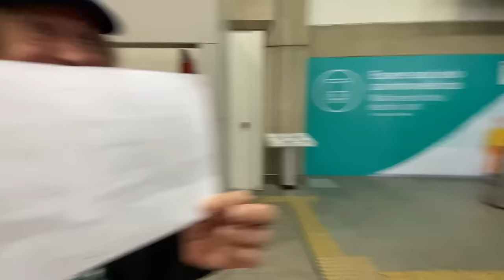Tenacious D vs. Foo Fighters - Colombia